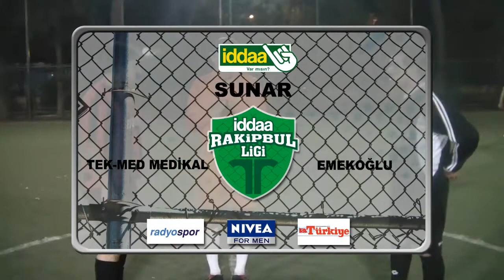Tek Med Medikal Emekoğlu iddaa Rakipbul İzmir Ligi